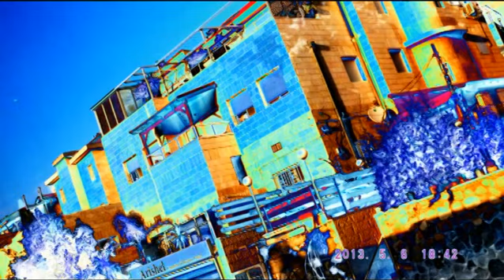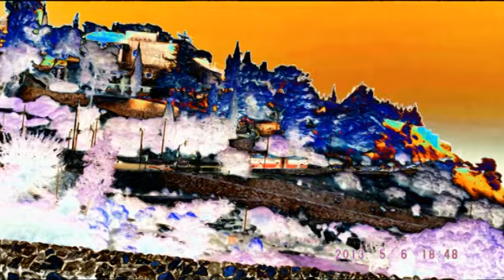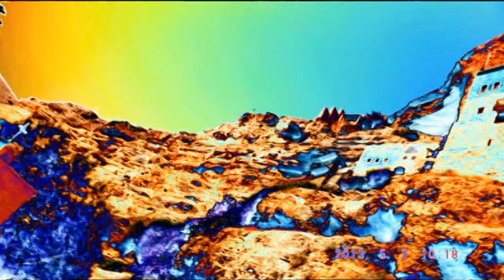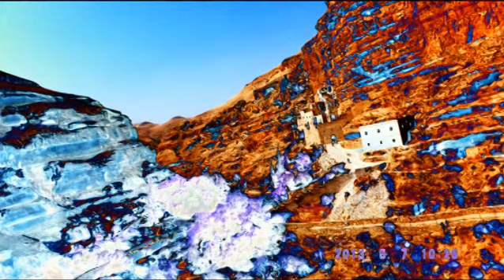JERUSALEM FOTO=KREATIV FOTO=ISUS 1/888=MOUNT ATOS=HILANDAR-SVETI SAVA=ST CATHERINE MONESTRY-MT SINAY